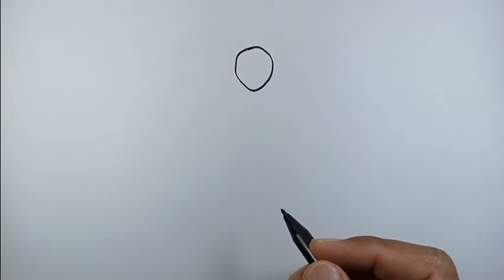How to draw a person sitting down back view | Drawing Ideas For Beginners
Draw The Correct Sitting Standing And Walking Posture In The Space Provided
Back Drawing
How To Draw A Person Sitting Down
How To Draw Someone Sitting Down
How To Draw A Person Sitting On A Chair
Sitting Drawing
How To Draw A Person Sitting
How To Draw Someone Sitting
How To Draw Someone Sitting Down On A Chair
Back Drawing
Drawing Simple
Gambar Orang Duduk Di Kursi
How To Draw A Boy Sitting
How To Draw A Student Sitting At A Desk
How To Draw People Sitting Down
Boy Drawing Back Side
Comment Dessiner Un Garçon
Como Dibujar Una Persona Sentada En Una Silla
Drawing
How Draw Girl
How To Draw A Boy Sitting On A Chair
How To Draw A Desk
How To Draw A Girl Sitting Down
How To Draw A Person Sitting Down On A Chair
How To Draw A Person Sitting On A Bench
How To Draw A Sitting Person
How To Draw A Student
How To Draw Back To School
How To Draw Sitting Poses
Sitting Man Drawing
Student Drawing Easy
Students Sitting In A Classroom Drawing